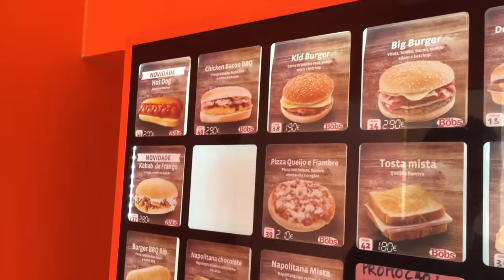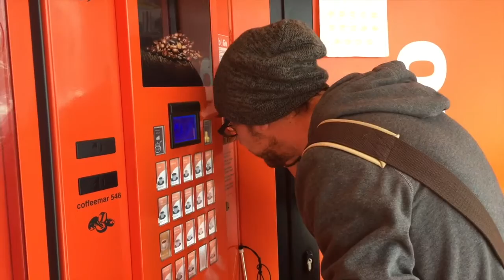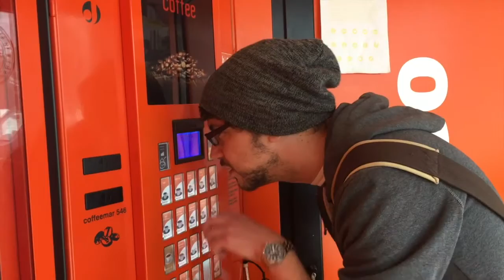3PoC Quick Bits - WEIRD VENDING MACHINES!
Bud busters and bad coffee. Honestly, I'm not sure what I expected.